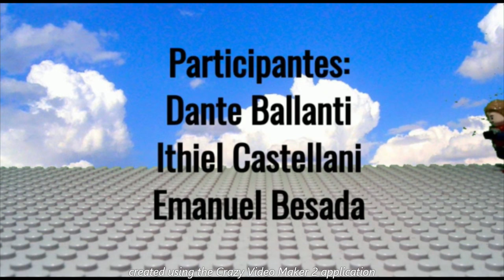Univers (Lego Completo)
(Pon Fijar Recordatorio para Que te Avise Cuando Se Va A Estrenar)

🟪🎮 Canales Twitch 🎮🟪
🎮LosLegosGamerGG🎮